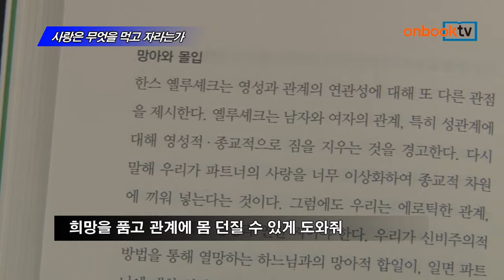[온북TV] 사랑은 무엇을 먹고 자라는가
안셀름 그륀 지음 | 이종한 옮김 | 분도출판사 펴냄

독일 수도원의 신부가 남녀의 사랑 이야기해
영성은 상대와 관계를 맺을 수 있게 해
희망을 품고 관계에 몸 던질 수 있게 도와줘

사랑은 무엇을 먹고 자라는가. 분도출판사에서 펴냈습니다.
저자는 독일 수도원에서 일하는 신부이며, 책을 통해 남녀의 사랑을 이야기합니다. 그는 영성은 내가 상대와 관계 맺기를 시작할 수 있게 한다고 말합니다. 하느님의 축복을 신뢰할 수 있게 하고, 희망을 품고 관계에 몸 던질 수 있게 도와준다고 강조합니다.